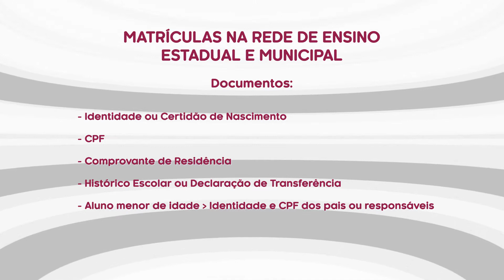Boletim TV UFOP - Rede pública de ensino de MG abre período de matrícula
Estudante precisa ter feito a inscrição no Sistema Único de Cadastro e Encaminhamento para Matrícula (Sucem) do Governo de Minas. Em Ouro Preto, a Secretaria de Educação vai organizar um processo próprio para a rede municipal. Veja detalhes no boletim!

Instagram.com/tvufop
Facebook.com/tvufop